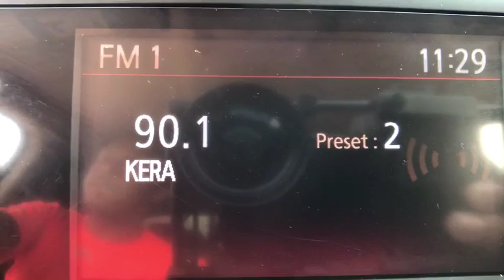2017 Nissan Titan Denton, Dallas, Fort Worth, Grapevine, Lewisville, Frisco, TX DW0898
Brilliant Silver Used 2017 Nissan Titan available in Denton, Texas at Gunn Nissan Denton. Servicing the Dallas, Fort Worth, Grapevine, Lewisville, Frisco, TX area.

***NISSAN CERTIFIED - 7YR/100K MILE WARRANTY AVAILABLE!!!***, **LOW PRICE!!**, **LOW MILES!**, BLUETOOTH, POWER WINDOWS AND LOCKS, ALLOY WHEELS, CLEAN CARFAX.Stop by Gunn Nissan of Denton and check out this 2017 Nissan Titan SV!! Gunn Automotive has been serving Texas in automotive sales since 1955! Come and see why we have one of the best reputations in the Nation! Gunn Nissan of Denton - Real. Simple.Priced below KBB Fair Purchase Price!